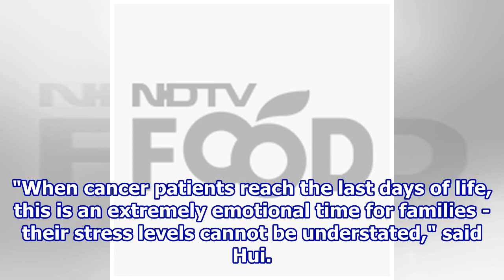8 Signs of Impending Death in Cancer Patients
8 Signs of Impending Death in Cancer Patients